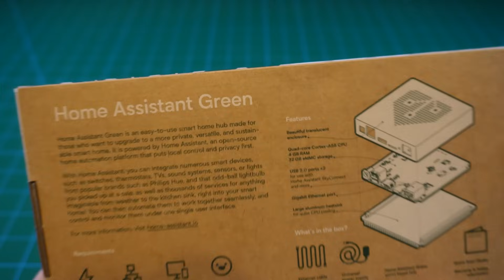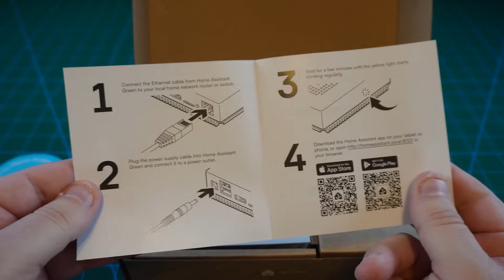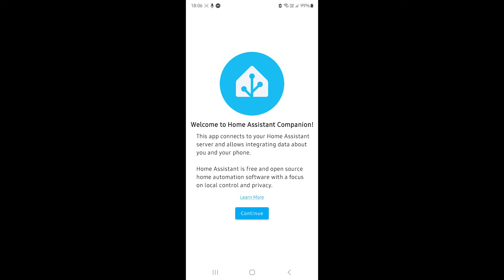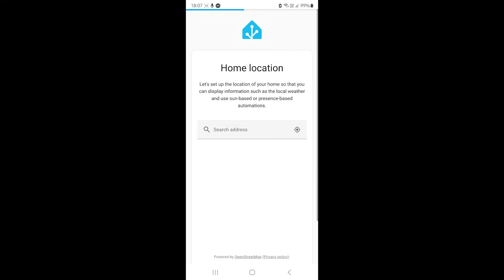Home Assistant Green private smart home hub unboxing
Join me in unboxing the Home Assistant Green, designed to revolutionize your smart home experience. This standalone device promises a private and local smart home solution that's ready to go right out of the box. With powerful features and an easy setup, the Home Assistant Green from @Nabu-Casa is not just another gadget; it's purpose-built to elevate your home automation without the hassle of additional configurations. See what’s in the box, how it’s set it up, and why this might just be the smartest addition to your home yet!